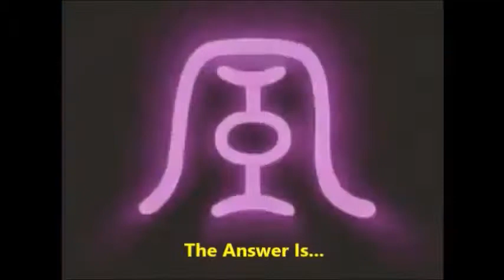Digimon Frontier Reloaded Closing (Hide-And-Seek Answers)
Saban Brands will rebroadcast Digimon Frontier returns to Cartoon Network. Saban Brands and Cartoon Network USA will renamed "Digimon Frontier Reloaded" All 50 episodes including new voice cast, new scenes, and new elements. The Food Hide-and-Seek Game to earn points in order. The answers in each episode order from 1 to 50. Here's the solution.